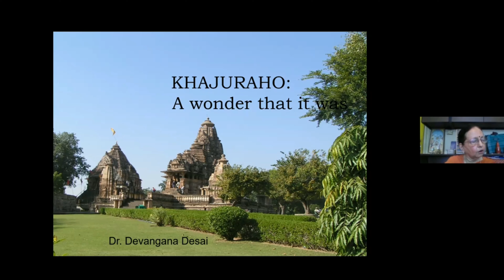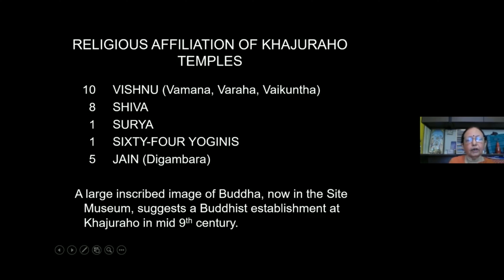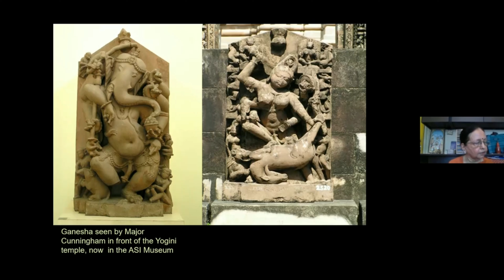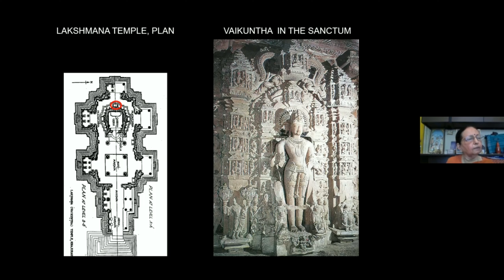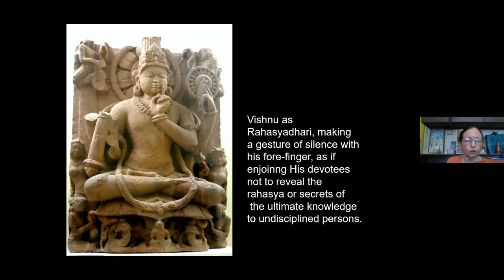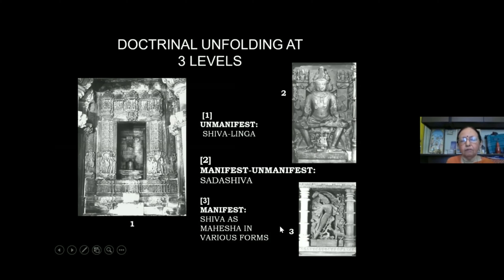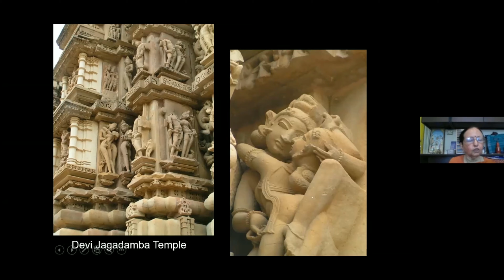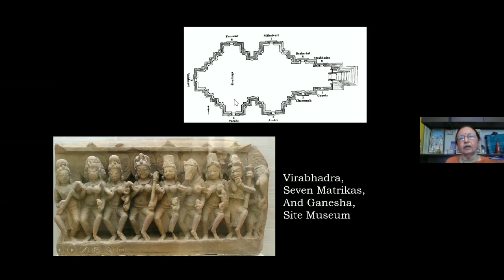Khajuraho: The Wonder That it Was! by Dr. Devangana Desai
Khajuraho: A wonder that it was
by Devangana Desai

An eminent art historian on ancient and medieval Indian art, Dr Devangana Desai has several publications on the religious imagery and iconography. Dr Desai is a member of the Board of Trustees of CSMVS, and a Trustee of Sarabhai Foundation (Calico Museum), Ahmedabad. She was Vice-President of the Asiatic Society of Mumbai, and Hon. Editor, Journal of the Asiatic Society of Mumbai, from 1992 to 2009. She was Consultant on a Project on the Museum Images of Khajuraho, Franco-Indian Research, Mumbai. She served as Chairperson of the Museum Society of Bombay from 1983 to 1992. She was awarded the Hirayama Prize 2015 of Institut de France, Paris, for “the totality of researches in the field of Indian Art”. The Asiatic Society of Mumbai conferred upon her the Honorary Fellowship in November 2017.  Dr Desai has also sponsored the reorganisation of the Indian Sculpture Gallery at the CSMVS dedicating it to the memory of her late husband Mr Jayant V Desai. In 2016, she gave the CSMVS an endowment to aid research and dissemination of study of ancient, medieval and pre modern (until 1900s) art, architecture, culture and history of India.

This lecture is organised by Chhatrapati Shivaji Maharaj Vastu Sangrahalaya, in collaboration with the Museum Society of Mumbai.